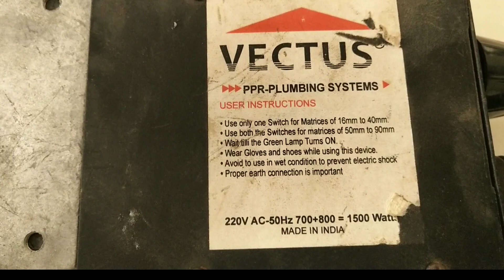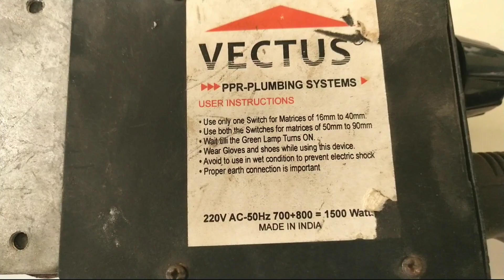How to join ppr pipe with full plumbing details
for more information about plumbing work